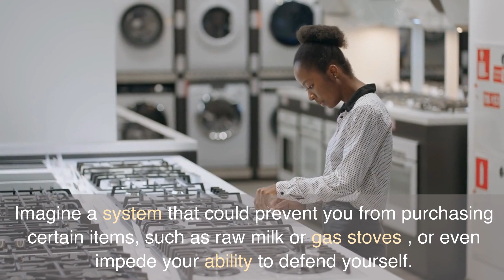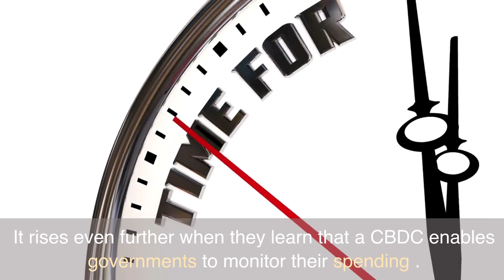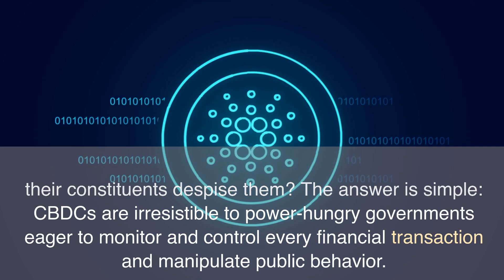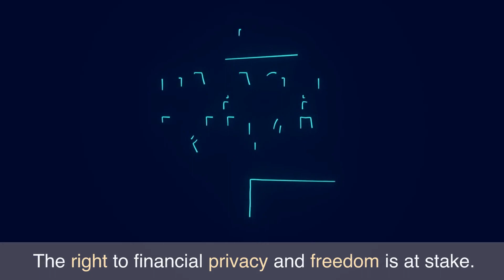The Rise of Central Bank Digital Currencies: Threats and Opposition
Explore the growing global movement to replace cash with Central Bank Digital Currencies (CBDCs) and the potential consequences it entails. Discover how CBDCs grant governments unprecedented surveillance and control over financial transactions, posing a threat to banking systems and personal freedoms. Join the opposition against CBDCs and learn about recent clashes and protests that aim to protect the right to save and spend anonymously with cash. Understand why governments persist in pushing CBDCs despite public opposition and the need for heightened awareness. Take a stand for financial privacy and freedom.

Source: Voters Hate CBDCs. Why Do Governments Keep Pushing Them? by Peter St. Onge, mises.org